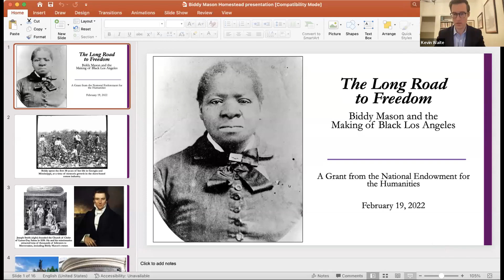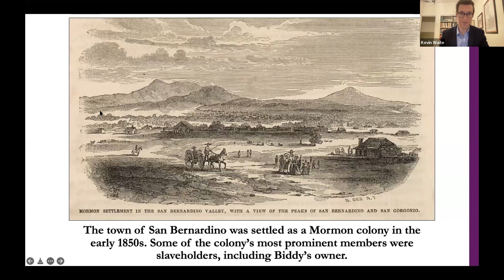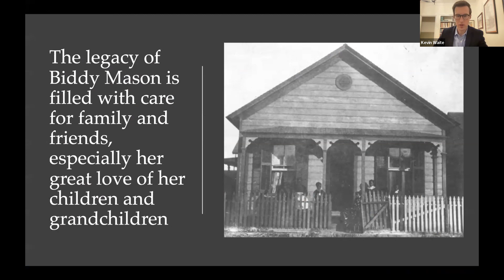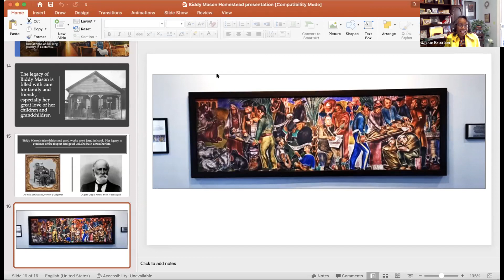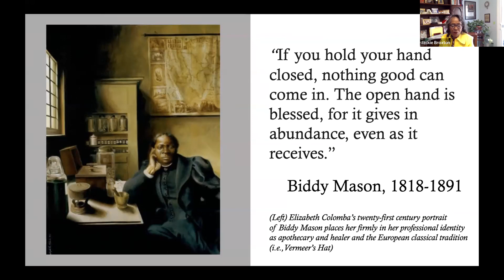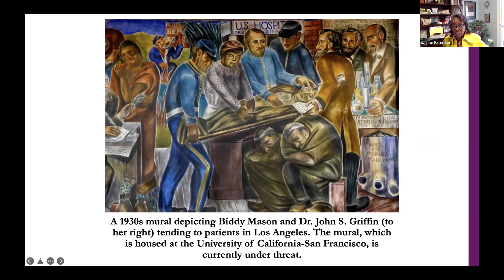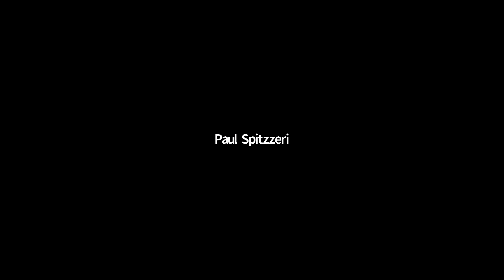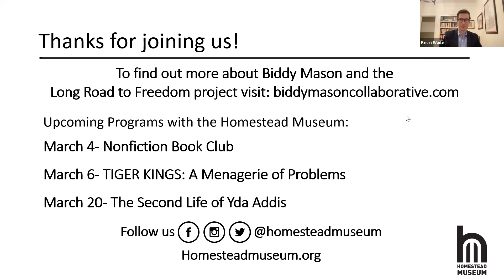The Long Road to Freedom: Biddy Mason and the Making of Black Los Angeles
Born into slavery in Georgia, Biddy Mason and thirteen others won their freedom in a fiercely contested legal battle in Los Angeles in 1856. Until her death in 1891, Mason was one of the wealthiest and most influential Black women in the American West, working as a skilled midwife and shrewd businesswoman, accumulating substantial amounts of Los Angeles real estate, and founding schools, charities and the city’s first African-American church.

Join the co-directors of a collaborative research grant on Biddy Mason’s life and times, Sarah Barringer Gordon (University of Pennsylvania), Jackie Broxton (the Biddy Mason Charitable Foundation), and Kevin Waite (Durham University) as they share insights from their research and celebrate one of the unsung Black founders of modern Los Angeles.